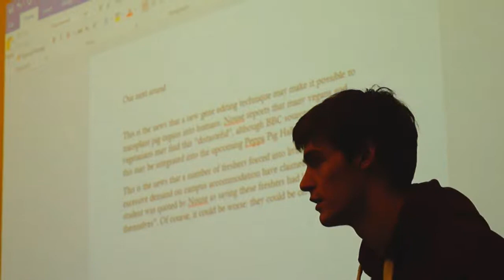Have I Got News For York (Feat. The Shambles) (25/10/17) // Behind The Scenes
Behind the scenes of this term's HIGNFY!

Tonight is our first Stand Up show of the year! 8pm V/045, so many brand new stand up comics, it's going to be amazing!